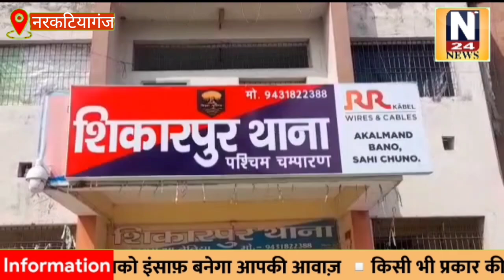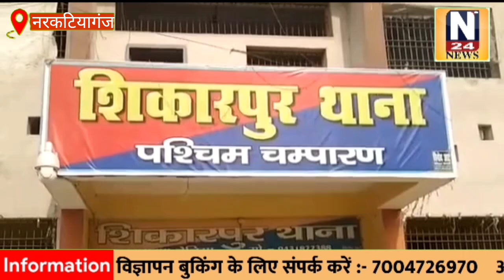लाखों रुपए के प्रतिबंधित लॉटरी को पुलिस ने पकड़ा,एक girphtaar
नरकटियागंज की शिकारपुर पुलिस ने नगर के सब्जी बाजार रोड के एक घर में छापेमारी कर गुरुवार को भारी मात्रा में लाटरी जब्त की है। साथ ही पुलिस ने एक युवक को गिरफ्तार कर लिया है। गिरफ्तार युक्क की पहचान  नेपाली मियां के रूप में की गई है। हालांकि लाटरी का मुख्य धंधेबाज फरार हो गया है। पुलिस धराए युवक  को लाटरी का धंधेबाज बता रही है। लाटरी का मूल्य लगभग 20 लाख रुपये की आंकी गई है। जबकि बाजार में आने पर और इस लाटरी का ड्रॉ होने के बाद इसकी कीमत काफी बढ़ जाती है। लाटरी जिस घर से पकड़ी गई है, वह घर पेंटर मियां का बताया जाता है। वहां लाटरी के अलावे प्लेइंग कार्ड (तास) की अनगिनत गड्‌डी भी पुलिस को मिली है। थानाध्यक्ष अवनीश कुमार ने बताया कि सूचना मिली थी कि सब्जी बाजार रोड निवासी पेंटर मियां लाटरी का बड़ा धंधेबाज है तथा दूसरे प्रदेश से प्रतिबंधित लाटरी मंगा कर नरकटियागंज में धंधा करता है। भारी मात्रा में प्रतिबंधित लाटरी लाकर अपने घर में स्टाक किया है। उसके बाद एक टीम बनाकर छापेमारी की गई। छापेमारी के दौरान पेंटर मियां फरार हो गया। लेकिन उसके भाई नेपाली मियां को गिरफ्तार कर लिया गया है। थानाध्यक्ष ने बताया कि दोनों भाइयों पर प्रतिबंधित लाटरों का धंधा करने के आरोप में प्राथमिकी दर्ज की जा रही हैं। नेपाली मियां को जेल भेजा जा रहा है तथा पेंटर मियां की गिरफ्तारी को लेकर छापेमारी की जा रही है। जब्त लाटरी में 5 रुपये से लेकर 15 हजार रुपये तक की लाटरी मिली है। इसमें से अधिकांश लाटरी का ड्रा 20 नवंबर को होने वाला है। थानाध्यक्ष ने बताया कि गिरफ्तार धंधेबाज का भाई भी लाटरी बेचने का काम करता है और अपने भाई के कामों में सहयोग भी करता है। इधर, धराए नेपाली मियां ने पुलिस को बताया कि उसका बड़ा भाई पेंटर
मियां लाटरी का मुख्य धंधेबाज है। लेकिन शहर में एक दर्जन से अधिक लाटरी के धंधेबाज सक्रिए रूप से इस धंधे में जुड़े हुए हैं।